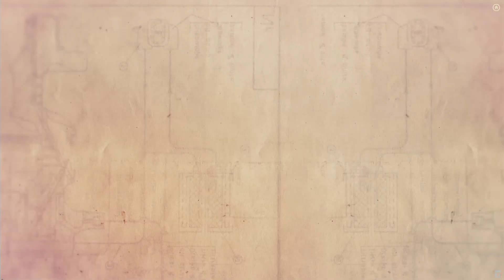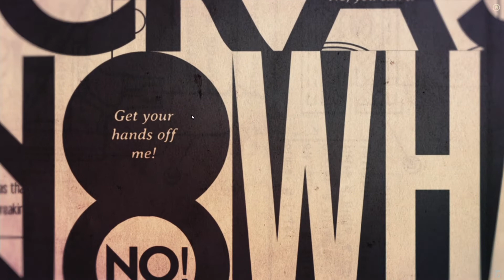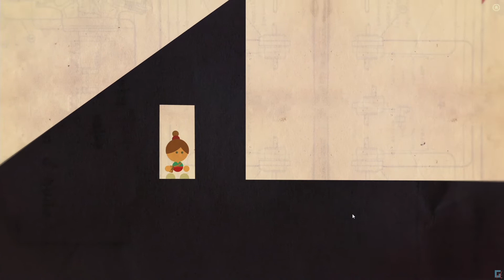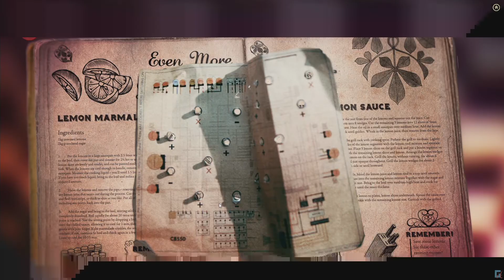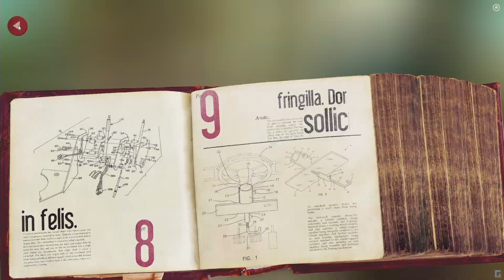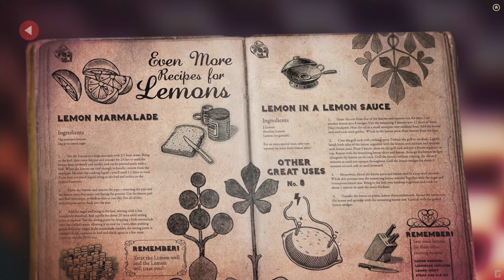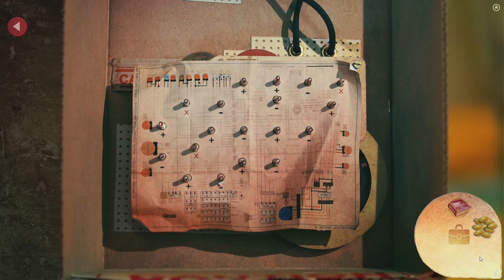01 Lumino City - Beginning, Granpa's gone.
Lumino city gameplay.
First part. Lemons.